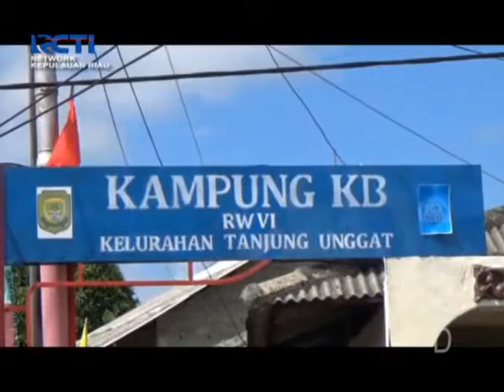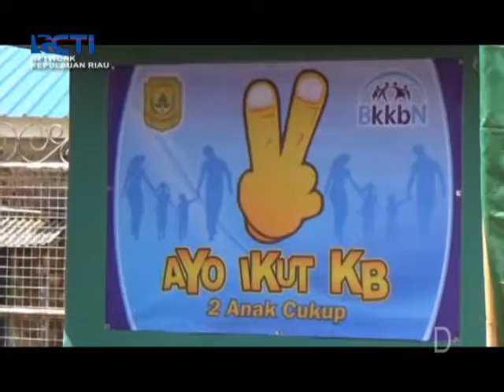SEPUTAR KEPRI RCTI_20160530_GUBERNUR KEPRI RESMIKAN KAMPUNG KB TANJUNGUNGGAT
GUBERNUR KEPULAUAN IAU NURDIN BSIRUN/ MERESMIKAN KAMPUNG KELUARGA BERENCANA  DI TANJUNGUNGGAT KECAMATAN BUKIT BESTARI TANJUNGPINANG// NURDIN MENGATAKAN PERLU DUKUNGAN SEMUA PIHAK UNTUK MENSUKSESKAN PROGRAM KAMPUNG  KB INI/ /